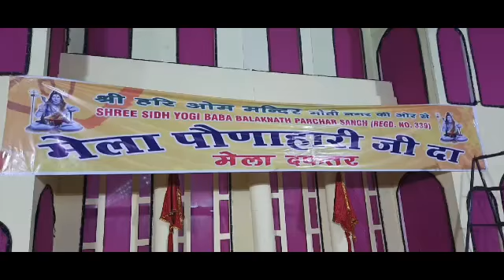लुधियाना के चंड़ीगढ़ रोड पर शुरू हुआ मनोरंजन मेला। बच्चे खूब एन्जॉय कर रहे।